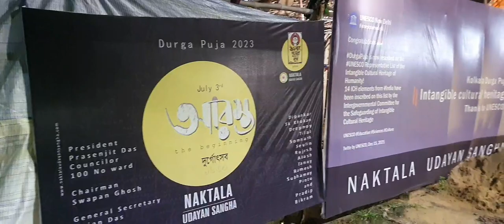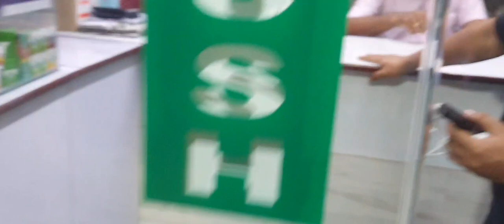Naktala উদয়ন সংঘ 2023: এবারের থিম হৃদয়পুর এবং উৎসবের ডায়েরি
This narrative of Katha Mukh depicts